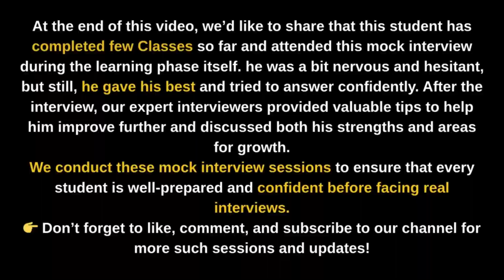Cyber Security Mock Interview for Freshers | How to Crack Your First Interview | Networking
In this video, we present a Cyber Security Mock Interview for Freshers, designed to help learners experience real interview scenarios and boost their confidence.

At the end of this session, we’d like to share that the student featured here has completed only a few classes so far and participated in this mock interview during the learning phase itself. He was a bit nervous and hesitant at first, but still gave his best and tried to answer confidently.

After the interview, our expert panel provided valuable feedback, highlighting his strengths and areas for improvement — ensuring steady progress toward becoming industry-ready.

💡 At CRAW Security, we conduct such mock interview sessions regularly to help every student feel prepared, confident, and capable before facing real-world job interviews in Cyber Security and Networking fields.

cyber security interview
cyber security mock interview
fresher interview preparation
networking interview questions
craw security
ethical hacking interview
cyber security questions for freshers
How to Crack Your First Interview
Cyber Security Mock Interview for Freshers
networking basics
mock interview for students
how to crack cyber security interview
cyber security fresher tips
real time interview
technical interview questions
IT job interview preparation
beginner cyber security interview
interview skills for freshers
networking fundamentals
fresher cyber security mock test
cyber security career
network security interview
cyber security practical interview
fresher cyber security demo
CRAW mock interview
cyber security learning
networking mock interview
cybersecurity interview guide
cyber security tutorial
fresher job interview
network admin interview
ethical hacking tips
cyber security internship
interview preparation for beginners
security analyst interview
cyber security Q&A
fresher cyber job preparation
IT fresher interview
cyber security basics
network troubleshooting questions
cyber security roadmap
cyber security awareness
entry level cyber security
cyber interview experience
cyber security placements in delhi
cyber security placements
Ethical Hacking Placement
Ethical Hacking Placement in Delhi